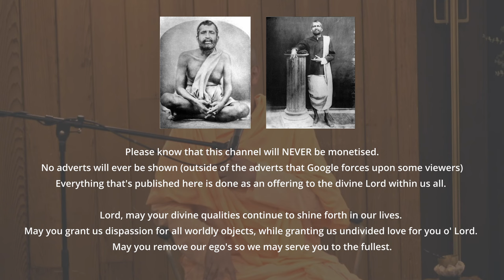What Comes To Us When We Reach Enlightenment - Swami Sarvapriyananda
In this discourse, Swami Sarvapriyananda explores the distinction between knowledge and action in the spiritual journey, drawing upon a story from Swami Atma Priyanandaji's early days as a monk. The teacher, Swami Mukhyanandaji, emphasized the difference between knowing the fact "the grass is green" and performing an action like "get me a glass of water." Swami Sarvapriyananda extends this analogy to highlight the spiritual path, asserting that it is not a physical or temporal journey but a realization of one's true self in Advaita Vedanta.

The central theme revolves around the challenge of realizing the self, which is not an object of knowledge but the pure subject. The discourse addresses the common misconception that self-knowledge is about understanding oneself as an object, similar to knowledge of external entities. Instead, Vedanta serves as a mirror reflecting the true nature of the self, enabling one to recognize their identity as Brahman. Swami Sarvapriyananda emphasizes the self's self-luminous and ever-present nature, urging individuals to use Vedanta as the tool for self-realization and transcendence of suffering.